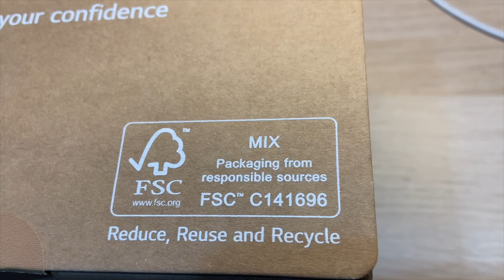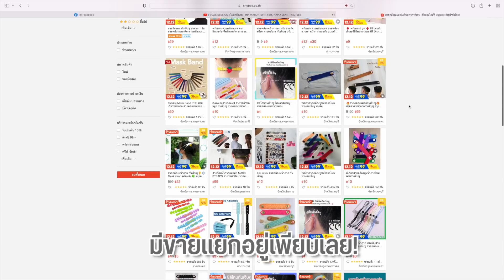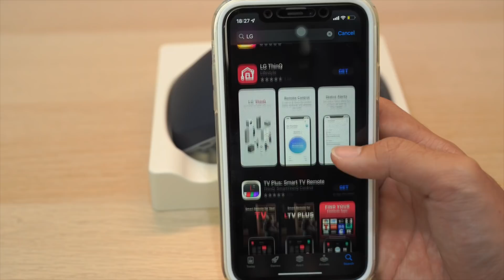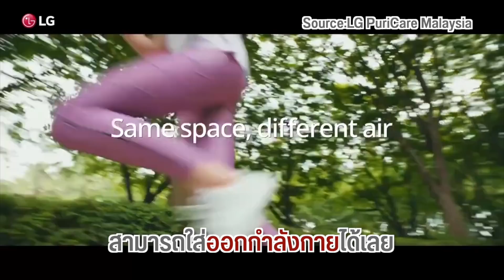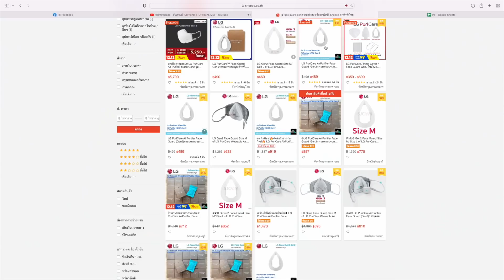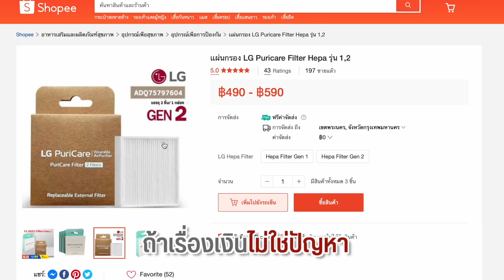ลองให้ | LG PuriCare Gen2 รีวิวหน้ากาก ติดพัดลม พร้อมฟิลเตอร์ ใช้ดีขนาดไหน? คุ้มที่จะซื้อรึเปล่า?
แม้ว่าหน้ากาก LG PuriCare Gen 2 จะออกมาสักพักแล้ว แต่ช่วงนี้น่าจะได้รับความสนใจกันเพิ่มขึ้นจากสถานการณ์ฝุ่นที่ก็เริ่มกลับมา และก็มีเพื่อนๆรีเควสอยากให้เราเป็นคนลองให้ เราเลยจัดไปไม่ให้ช้า ส่วนว่ามันมีดีขนาดไหน เดี๋ยวเอามาบอกกัน

ใครอยากลองเอง คิดว่าตัวนี้ตอบโจทย์ก็ไปกดกันได้ที่

อะไหล่ เท่าที่ลองเช็คร้านนี้ราคาโอเคมาก

สารบัญเวลา | Chapter
00:00 แกะกล่อง เช็คฟีเจอร์
03:30 ประกอบของลองใช้งาน
06:15 บอกเล่าหลังใช้งานมากกว่าสัปดาห์
08:50 ใส่วิ่งแล้วเป็นยังไง
09:49 ไมค์และลำโพงโอเคป่าว
10:53 แบต และความสบายใจการใส่
12:45 สรุป น่าซื้อ น่าใช้ขนาดไหน